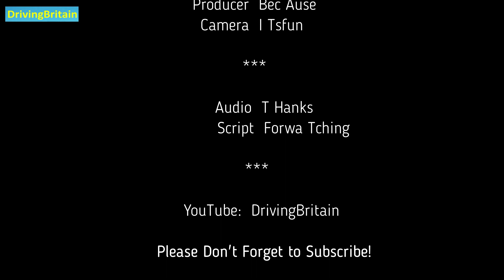He Cant Tell Time, But NOT For the Reasons You Think!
If you have enjoyed this video, please click Like!
It is important to us!

Driving Britain.